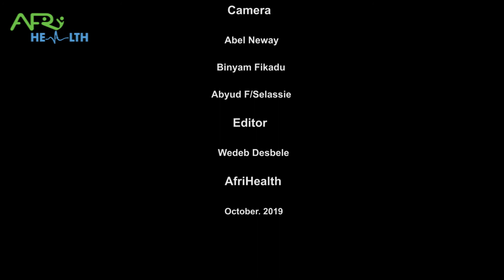African view - Nouhizy Mohammed - General Manager, PGM Engineering Services